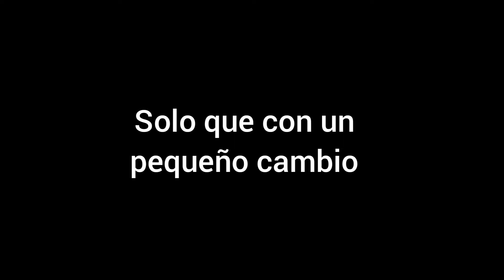trailer del episodio 6 y 7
13-15 de abril del 2022